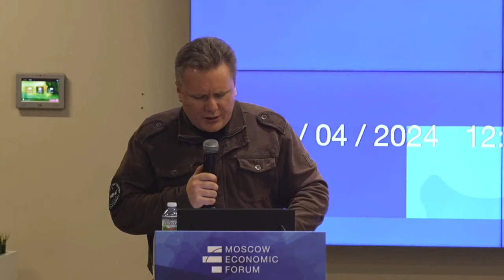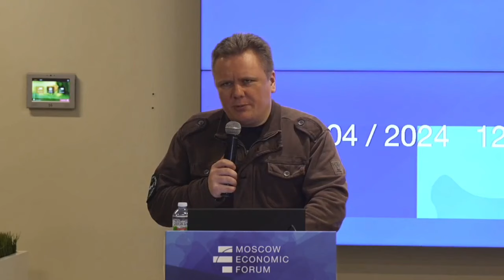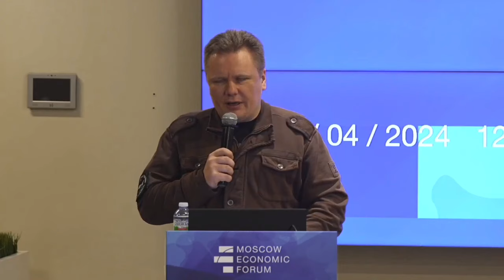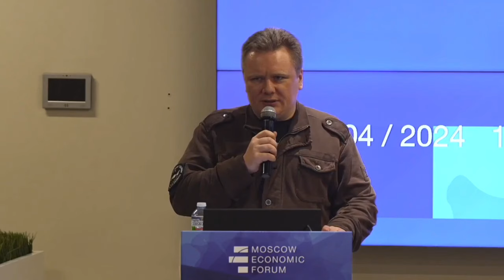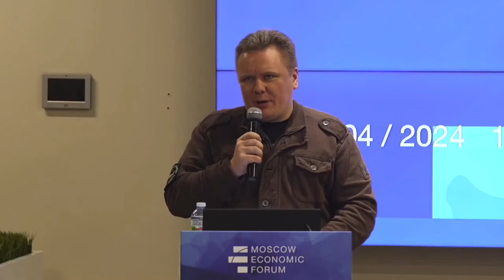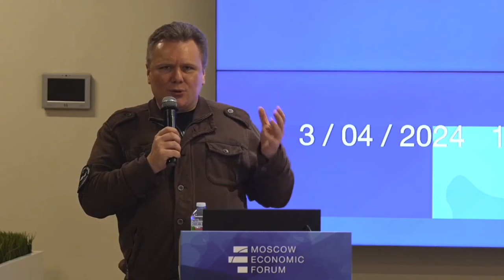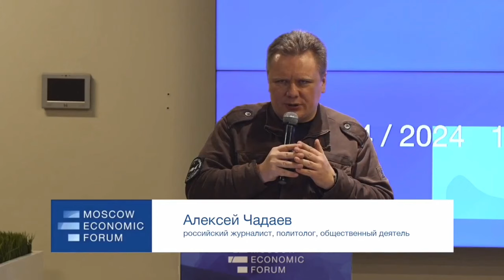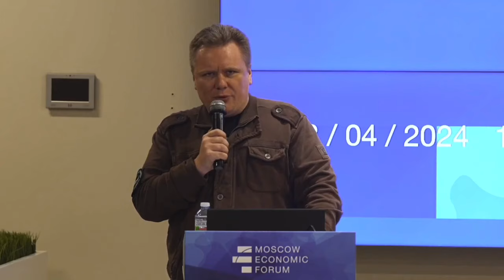Так возник «гаражный» или «народный» ВПК Алексей Чадаев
Алексей Чадаев, военно-политический технолог, генеральный директор АНО «НПЦ «Ушкуйник»
№9. «Мобилизационная экономика и народный ВПК»
Вопросы для дискуссии:
— Что такое «народный» ВПК?
— С какими трудностями сталкивается сообщество волонтеров, переходя от сбора гуманитарной помощи к полноценным производствам?
— Как может выстраиваться взаимодействие государства и представителей «народного» ВПК?
— На какие меры поддержки могут рассчитывать частные инженеры и производители?
— Имеет ли «народный» ВПК потенциал к переходу на большие промышленные мощности и есть ли такая необходимость в принципе?
Модератор:
Докладчики:
Юлия Аносенко, заместитель председателя Комитета по СМИ и массовым коммуникациям Международной Ассоциации ветеранов подразделения антитеррора «Альфа», руководитель проекта «Помощь спецназу»
Кристина Гладышева, глава волонтёрского объединения Технофронт «Русской Весны»
Дмитрий Дацыков, генеральный директор компании «RuDrones»
Александр Раевский, врач-анестезиолог-реаниматолог, спасатель РФ, руководитель Санкт-Петербургского общественного движения «ЛЕГИОН»